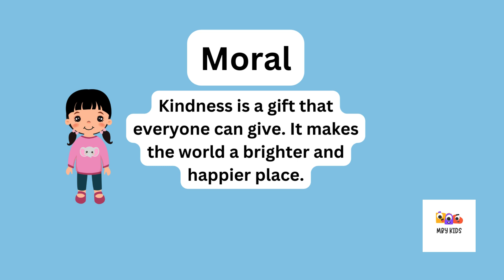Emma's Journey Of Kindness | A Short Story on Kindness | MBY Kids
Join Emma on her journey of kindness in this heartwarming short story. Watch as she spreads love and positivity in the world, teaching us all an important lesson about the power of kindness.